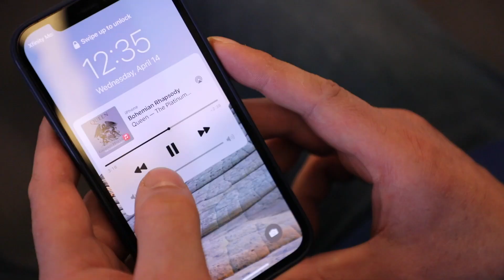Equipment Express: Karaoke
The library has adapted some of the capabilities of our Digital Media Lab and created Equipment Express to allow members to check out the supplies they want.